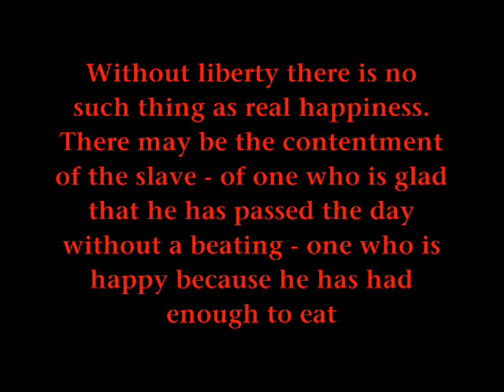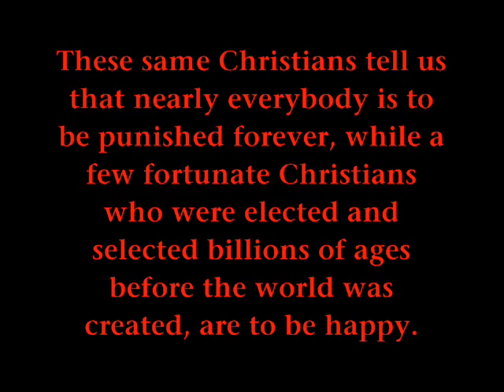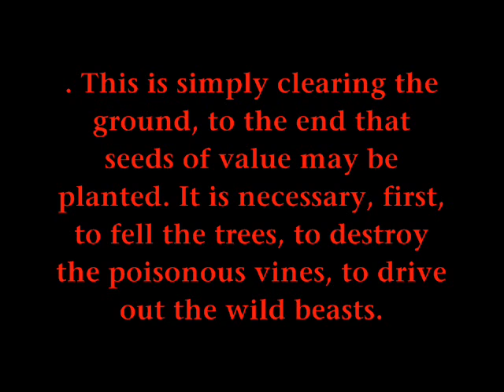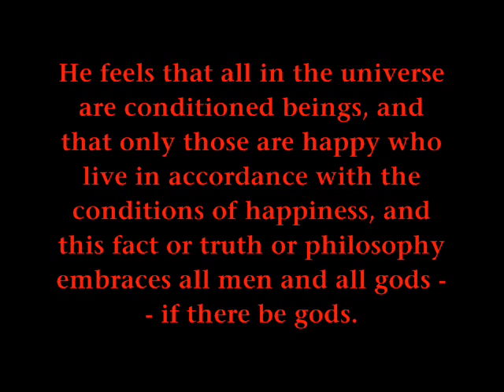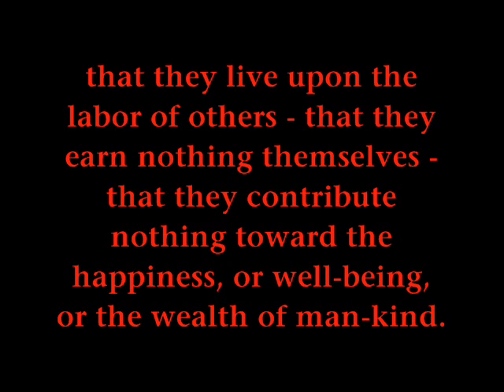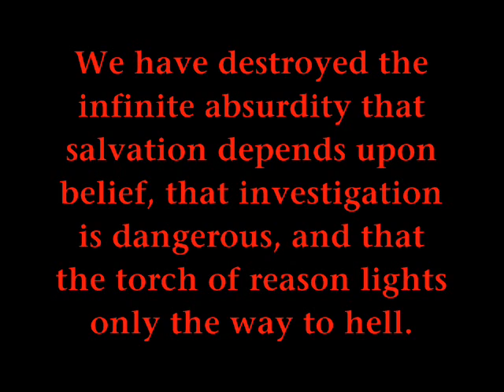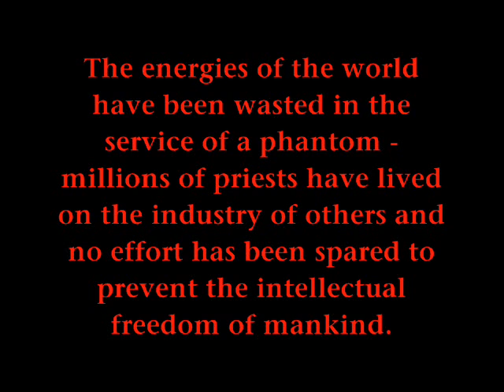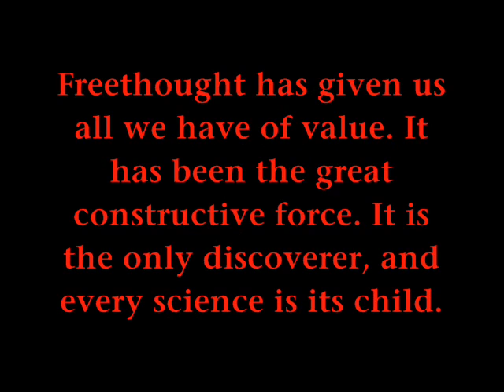Unbeliever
"Has Freethought a constructive side?"
by R.G.Ingersoll set to the songs "Unbelever" by Gregorian and "Mondscheinsonate" by Ludwig Van Beethoven
-it is a site created with the idea of getting freethinkers, skeptics and science oriented individuals talking to each other, rather than just arguing with theists. there is a reason why the religious right holds such sway in America - it's because they are working together, and the only way to stop their harmful agenda is for us to work together as well...
 All anti-theists, secular humanists, deists, pantheists and non religious buddhists are welcome.